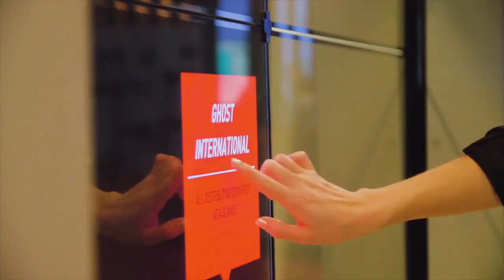ghost bikes ise 2020 bike exponat